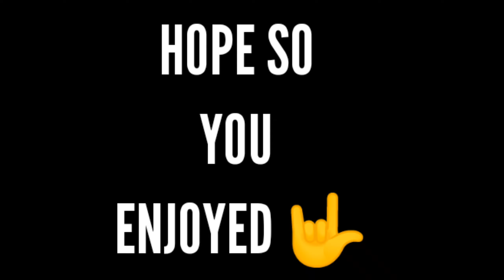DIE CHALLENG SAD DAY IN MINECRAFT| YANKUL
Hi I'm YANKULOP

BYE..🤚🤚🤚🖐️🖐️